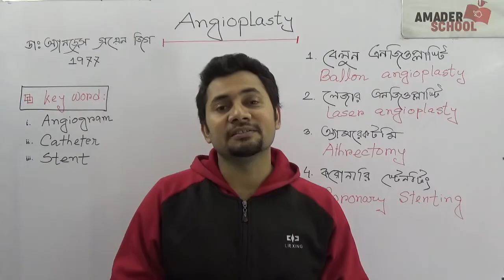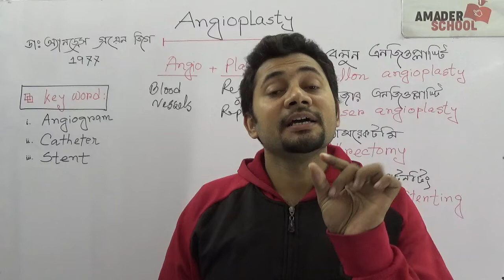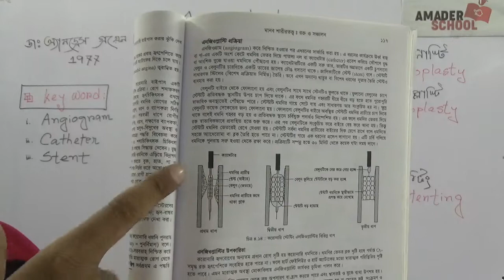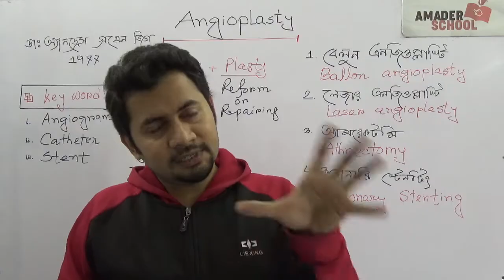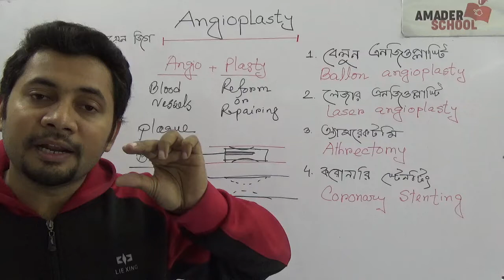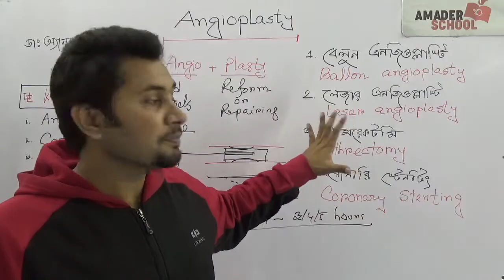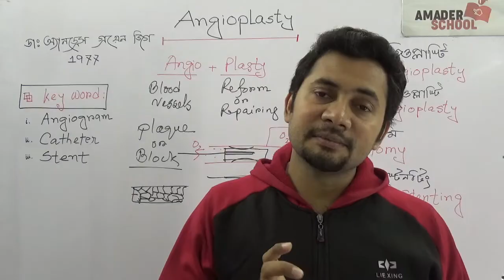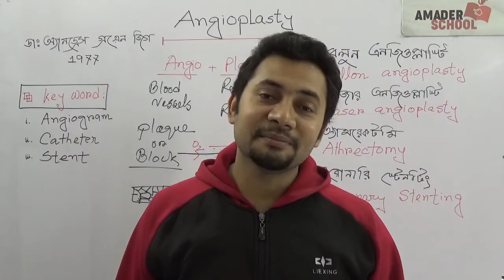Angioplasty | এনিজিওপ্লাস্টি । এইচ এস সি প্রাণিবিজ্ঞান । রক্ত সঞ্চালন। Fahad Sir